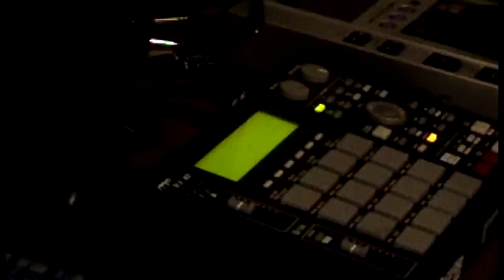Al Filo del Sol - Episodio 2 [Estudio Recluso - Nuestro Son]